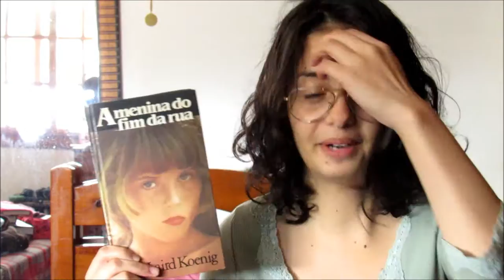Livro | A menina do fim da rua (Laird Koenig)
A Rynn é uma das minhas personagens femininas favoritas e a força que ela demonstra com apenas 13 anos é fascinante! Vem conhecer um pouco dela!

~pra me acompanhar~